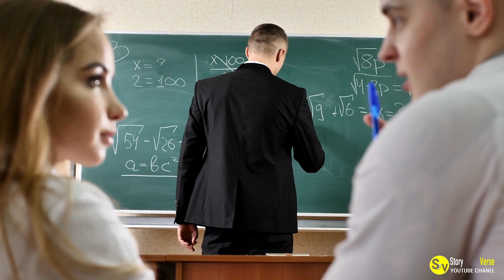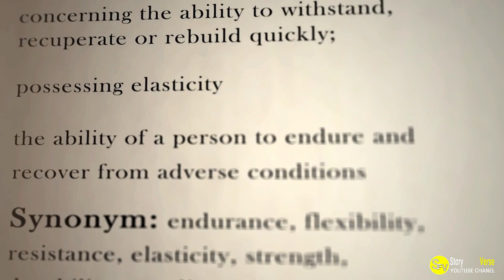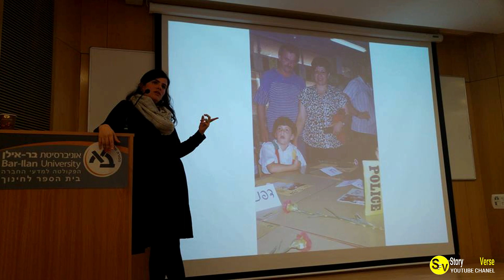The Power Of Two Sentences: How A Teacher Handled A Disruptive Boy Who Swore And Shouted In Class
In this video, we'll share the story of a disruptive boy who swore and shouted in class.

Although the boy was disruptive, his teacher took a different approach. By using two sentences, the teacher was able to calm the boy down and get him to listen.

This story is a great example of how using two sentences can be a powerful tool in any situation. By using two sentences, the teacher was able to take control of the situation and get the boy to listen. By doing this, the teacher was able to ensure that the boy didn't get violent or disruptive.